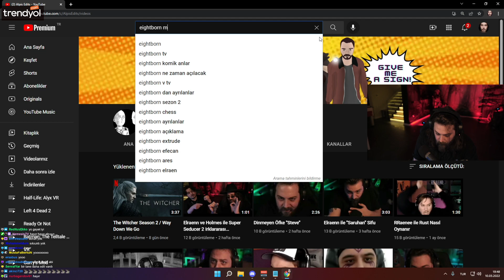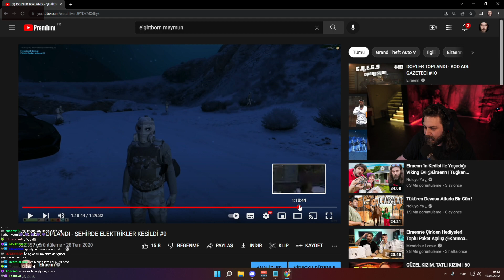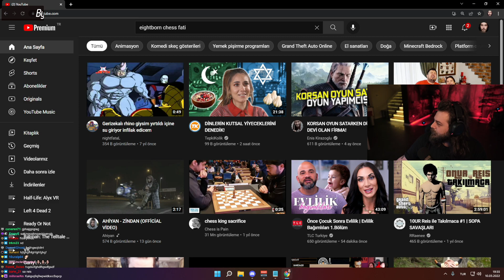Elraenn - ''Eightborn Anılarını'' İzliyor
Elraenn - ''Eighborn Eski Videoları'' İzliyor
Kanalımda Twitch'den eğlenceli kesitleri paylaşıyorum.

Telif hakkı için mail veya Discord üzerinden ulaşabilirsiniz.

elraen,
elraenn,
elraenn twitch,
elraen izliyor,
elraen minecraft,
elraen ışıklı mışıklı mavi kırmızı,
elraen ısırılma,
elraen babası ı banliyo,
elraen ı way out,
elraen aşk ı memnu,
elraen ilk yayını,
elraen izliyor tepkikolik,
elraen izliyor sarı mikrofon,
elraen izliyor saniye,
elraen japon hamza,
elraen jahrein,
elraen jöh,
elraen jöh komutanına sorduk izliyor,
elraen jahrein barışıyor,
elraen jtg,
elraen j,
elraen korku,
elraen komik montaj izliyor,
elraen komik anlar izliyor,
elraen kafalar,
elraen karınca çiftliği,
elraen k pop,
elraenn k pop,
elraen 350k,
elraen limon,
elraen left 4 dead 2,
elraen lol,
elraen like a boss,
elraen limon tayfa,
elraen limon olayı,
elraen ludus,
elraen last of us,
elraen l koltuk,
elraen yeni l koltuğum,
elraen l koltuk yayını,
elraenn yeni l koltuk,
elraen l,
team elraeelraen soramazsın,
elraen sad edit,
elraen saniye,
elraen s,
elraenn kurumuş boğazımı s,
elraen yarısı su yarısı p,
elraen şarkı,
elraen şimşek,
elraen şeriatçı,
elraen şimşek necmiye,
elraen şaka,
elraen şanışer,
elraen tepkikolik,
elraen the forest,
elraen tolunay ören izliyor,
elraen tepki,
elraen twitch,
elraen t,
elraen unlost,
elraen until dawn,
elraen unlost left 4 dead 2,
elraen unlost u dolandiriyor,
elraen üniversite,
elraen üzüntülü sohbet,,
elraen üzgün,
elraen üst komşu,
elraen üzüntülü anlar,
elraen üzülüyor,
elraen ü,
elraen valorant,
elraen vs unlost,
elraen vr,
elraen vlog,
elraen vahşi frank,
elraen vs unlost valorant,
elraen video izliyo,
elraen vs unlost rust,
gta v elraen,
eightborn v elraen,
enis v elraen,
elraenn gta v,
elraen gta v rp,
elraen gta v role play,
elraen v,
elraen komik anlar v,
elraen yemek,
elraen yetenek sizsiniz,
elraen yangın,
elraen yılan,
elraen yemek izliyor,
elraen yetenek sizsiniz discord,
elraen yeni ev,
elraen yemek videoları izliyor,
elraen y,
elraen z kuşağı,
elraen zombi oyunu,
elraen z kuşağı izliyor,
elraen zula,
elraen zengin,
elraen zehir,
elraen zombi,
elraen zadeye sövüyor,
world war z elraen,
batu z elraen,
z kuşağı röportaj elraen,
elraen isyankar z kuşağı,
elraen 01,
elraen 12 minutes,
elraen 100 insan deneyi,
elraen 100,
elraen 13. cuma,
elraen 100 erkek,
elraen 140journos izliyor,
elraen 110 kilo,
elraen 1 milyon,
buneamk 1 elraen,
outlast 1 elraen,
battlefield 1 elraen,
residentelraen 5. bölüm,
elraen 50 tl,
elraen 5 saat,
gta 5 elraen,
gta 5 elraen rp,
buneamk 5 elraen,
ranch simulator 5 elraen,
aynen aynen 5 elraen,
far cry 5 elraen,
battlefield 5 elraen,
forza horizon 5 elraenn,
elraen 60 seconds,
elraen 60 seconds 2,
elraen 60,
elraen 60 seconds 3,
elraen 60 saniye izliyor,
elraen 6+1,
elraen 620 gün,
elraen 65 milyon,
buneamk 6 elraen,
gta 6 elraen,
far cry 6 elraen,
resident evil 6 elraen,
elraen ranch simulator 6,
elraen streamer life 6,
elraen aynen aynen 6,
elraen agrou 6,
elraen 72 saat,
elraen 75 tl,
elraen 7500 tl dondurma,
elraen 7 erkek,
elraen 70 bin,
elraen 7500 tl,
elraen 7vs1,
elraen 7 gün su orucu,
resident evil 7 elraen,
elraen internet cafe 7,
elraen ranch simulator 7,
elraen agrou 7,
elraen aynen aynen 7,
elraen streamer life 7,
elraen among us 7,
elraen border officer 7,
elraen 8born,
elraen 8born açıklama,
elraen 8born komik anlar,
elraen 8 cezaevi,
elraen 8 erkek 1,
elraen 8 yıl askerlik,
elraen 8born ban,
elraen 8 erkek,
resident